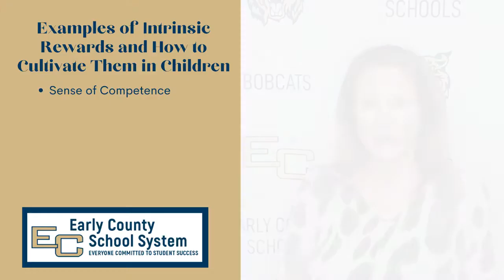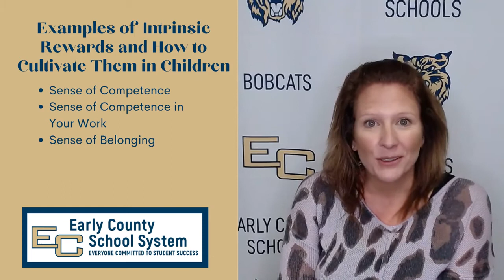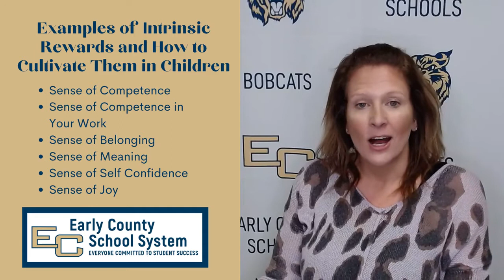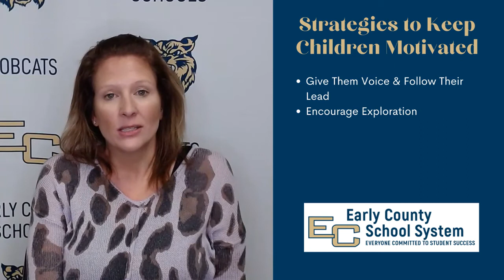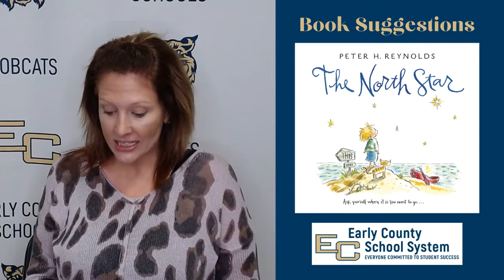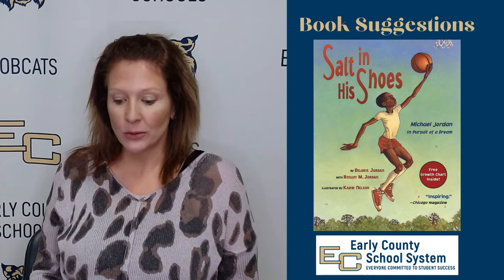Session 37 (January 5, 2022) WTWL Motivating Children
Wellness Wednesday January 5, 202! Start the year right with tips and strategies for motivating children! This week ECSS Director of Student Services, Lorie  Clenney, MS, LPC talks about intrinsic and extrinsic rewards and getting children motivated.